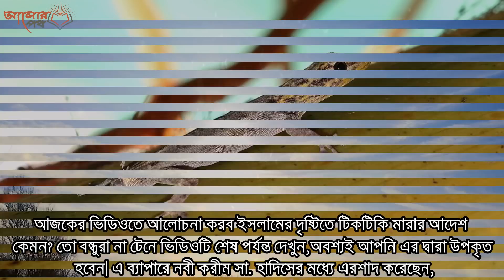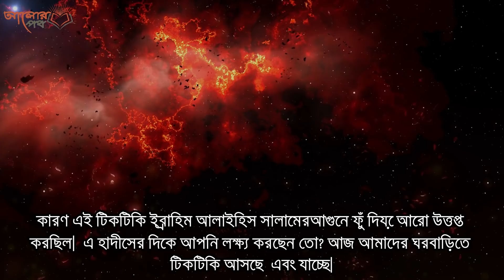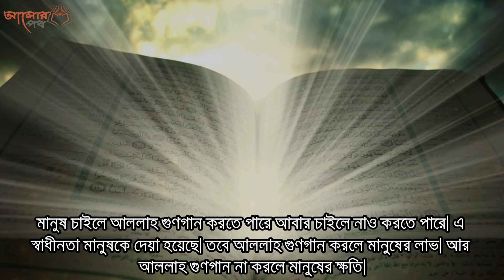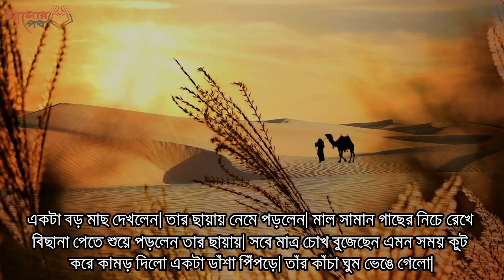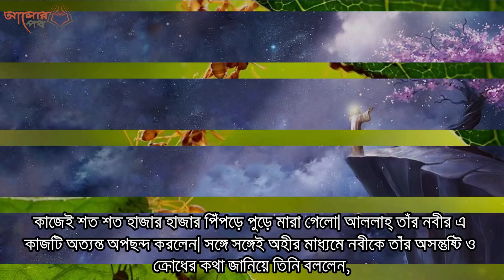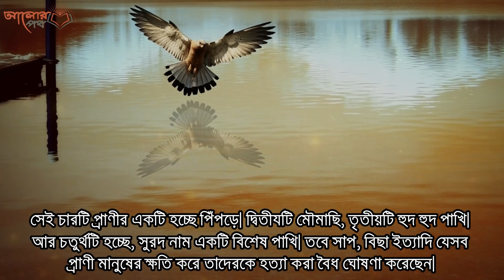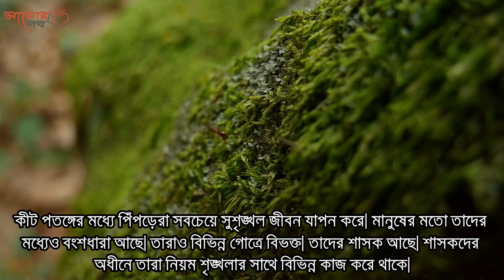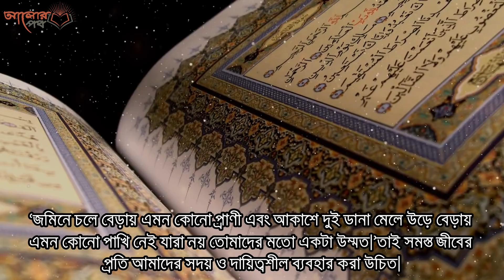বাড়িতে থাকা টিকটিকি না মারলে যে রোগে আক্রান্ত হবেন!! ইসলামে টিকটিকি মারার গুরুত্ব!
তিনি বলেন, রাসূলুল্লাহ (সাল্লাল্লাহু ‘আলাইহি ওয়া সাল্লাম) বলেছেন, “যে ব্যক্তি প্রথম আঘাতেই টিকটিকিমারতে সক্ষম হবে, তার নেকীর খাতায় একশত নেকী লিখে দেওয়া হবে। আর দ্বিতীয় আঘাতে মারলে, প্রথমের থেকে কম পাবে এবং তৃতীয় আঘাতে মারলে, তার চেয়েও কম পাবে।” (মুসলিম ২২৪০)